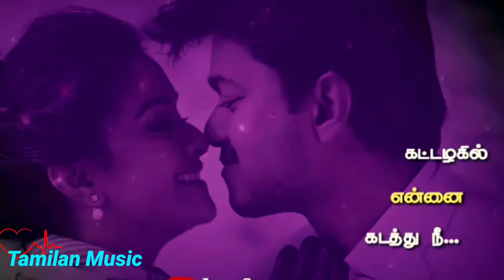Tamil love WhatsApp status video song in HD 💞 Tamilan music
2019 WhatsApp status
2019 WhatsApp status Tamil
Tamil 2019 WhatsApp status
New love WhatsApp status 2019
2019 love WhatsApp status
life failure whatsapp status tamil
whatsapp status
tamil songs whatsapp status tamil
tamil sad songs whatsapp status
dialogue whatsapp status tamil
funny love status for whatsapp in tamil heart touching love status for whatsapp in tamil
love failure status for whatsapp in tamil love feeling status for whatsapp in tamil love pain whatsapp status in tamil
love quotes for whatsapp status in tamil love status for whatsapp for girlfriend in tamil
font love success whatsapp status in tamil love whatsapp status for girlfriend in tamil love whatsapp status in tamil language
one sidene best love status for whatsapp in tamil
one sided love status for whatsapp in tamil one sided love whatsapp status in tamil romantic love status for whatsapp in tamil romantic love whatsapp status in tamil
short love status for whatsapp in tamil status love whatsapp tamil english tamil love breakup whatsapp status tamil
love failure quotes for whatsapp status tamil love funny whatsapp status tamil
love song lines for whatsapp status tamil love song lyrics for whatsapp status tamil love song lyrics whatsapp status tamil
love status for whatsapp tamil love whatsapp dp tamil love whatsapp
dp images tamil love whatsapp images tamil love whatsapp profile picture tamil love whatsapp quotes tamil
tamil love whatsapp status cute videos download
tamil love whatsapp status download hd tamil love whatsapp status download video tamil love whatsapp status download video song
tamil love whatsapp status hd download tamil love whatsapp status hd videos download
tamil love whatsapp status mp3 download tamil love whatsapp status mp4
tamil love whatsapp status mp4 download tamil love whatsapp status mp4 videos download tamil love whatsapp status
new tamil love whatsapp status
old videos download
tamil love whatsapp status sad videos download tamil love whatsapp status
serial videos download tamil
love whatsap